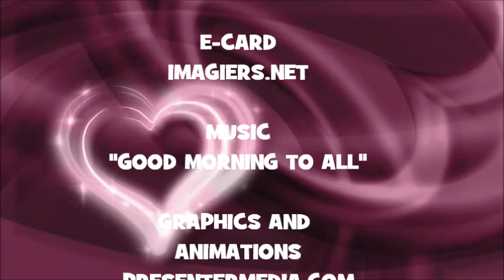¡FELIZ CUMPLEAÑOS AGRIPPA!